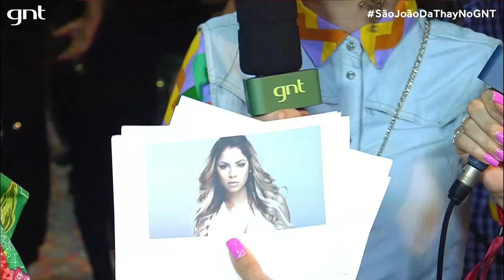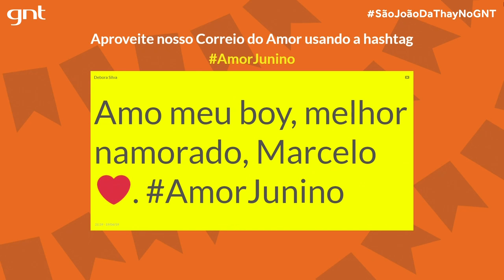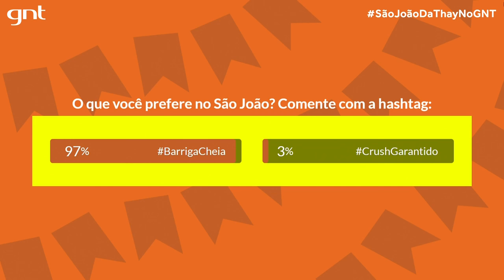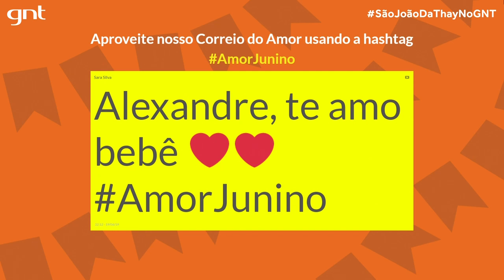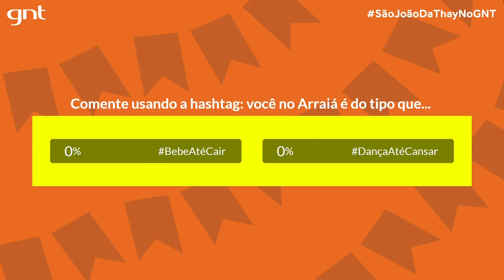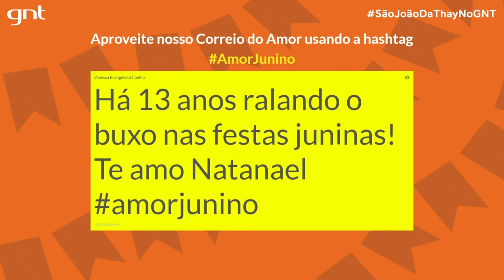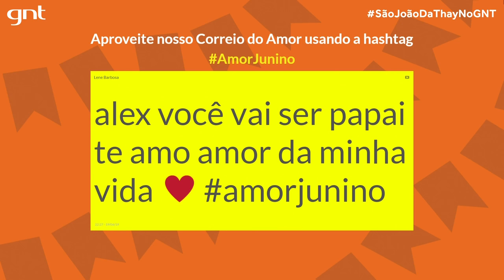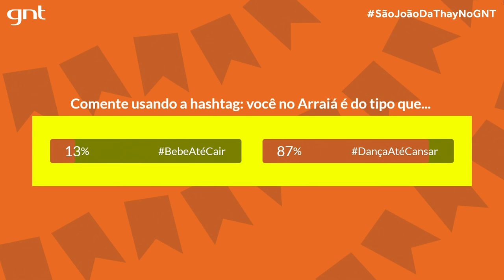🔴 AO VIVO: Lore Improta, John Drops e Vivian Amorim direto do São João da Thay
Tá chegando, gente! O São João da Thay vai ser transmitido AO VIVO aqui no YouTube do GNT e convidamos Lore Improta, John Drops e Vivian Amorim pra comandar essa live! O trio vai mostrar todos os bastidores do Chita Carpet, área VIP e shows da Lexa, Luisa Sonza, Gretchen e muito mais :)
E tem presença mais do que confirmada de um time maravilhoso de influenciadores 👏